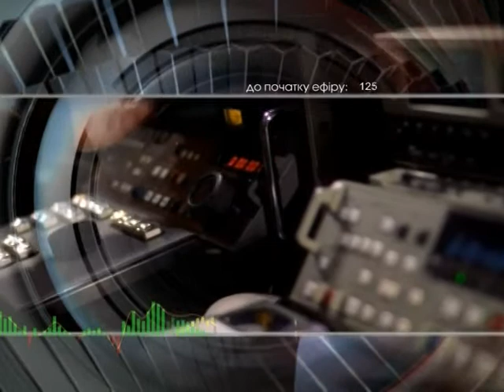Добрый вечер 14 5 14 Антощенко